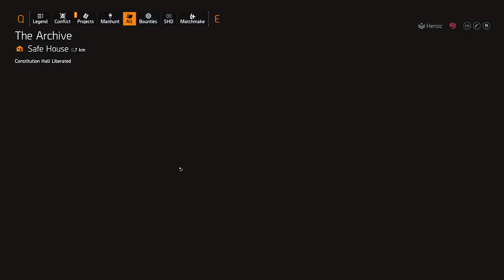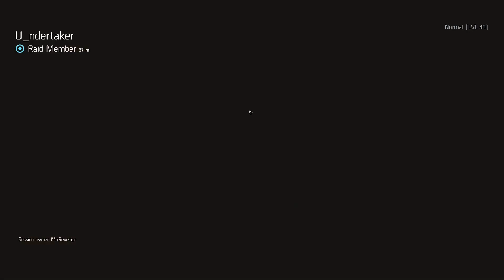Undetected Division 2 Hack